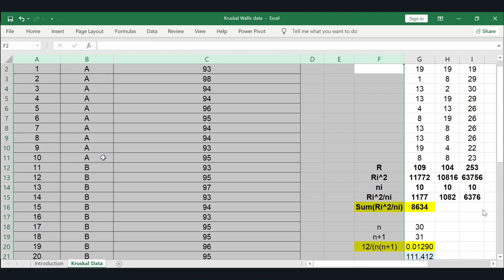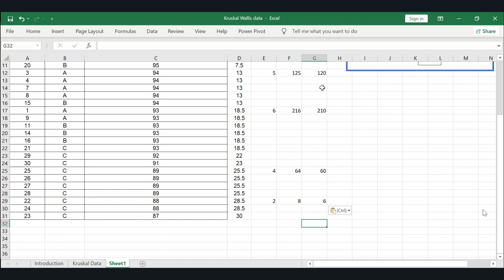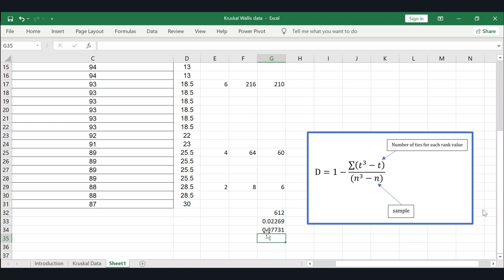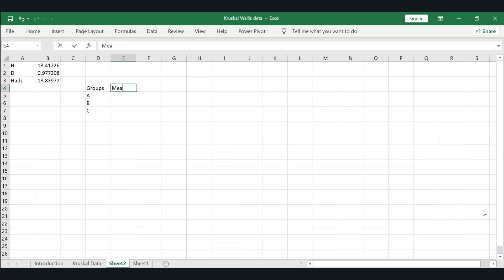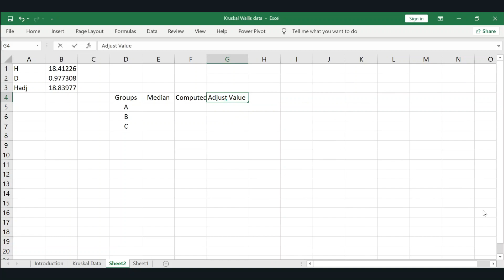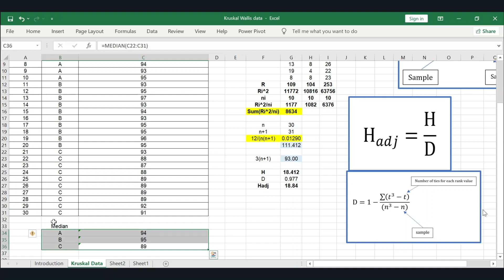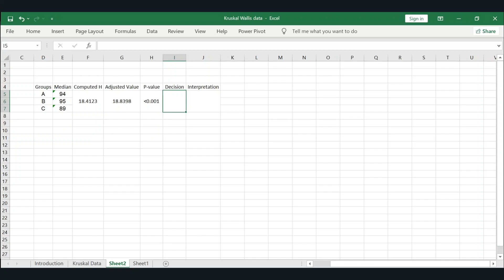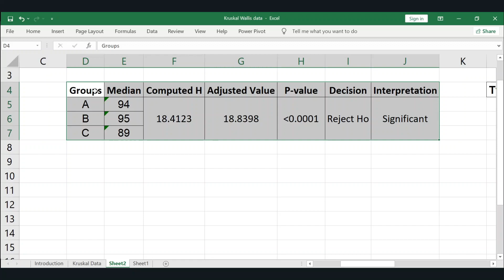Part II - How to Compute and Interpret Kruskal-Wallis H-Test???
This is the continuation of the video about Kruskal-Wallis H-Test. Instructions are given in Filipino language for ease of understanding. Enjoy!